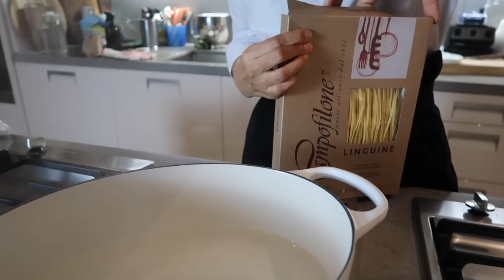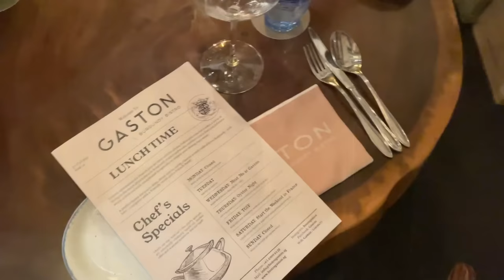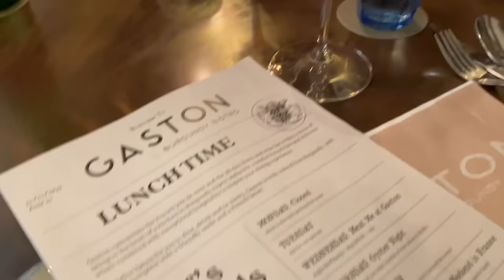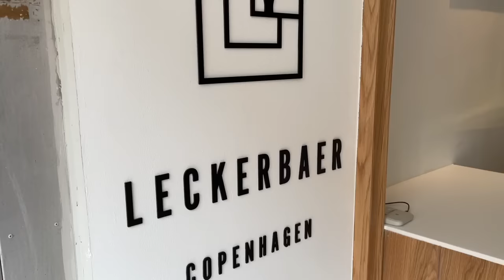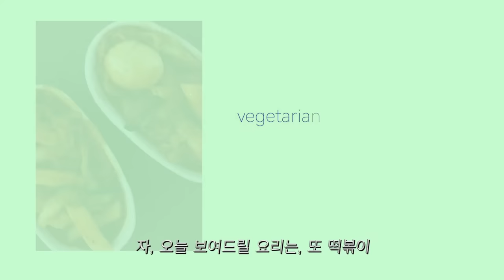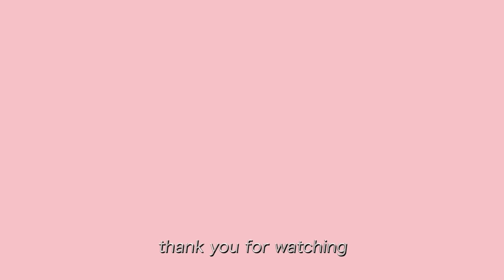(싱가포르 VLOG) 트러플 파스타, 가지구이를 곁들인 채식떡볶이, 스테인레스 팬 사용하는 법, 그리고 작은일상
럭셔리하게 화이트 트러플로 파스타 만들어봤어요.
뒤쪽에 가지구이를 곁들인 채식떡볶이 만드는 법을 넣었는데. 스테인레스 후라이팬에 음식 들러붙지 않게 하는 요령, 채수만들기, 짜투리 채소 이용하기 등 작은 팁들도 넣었으니 뒷쪽부분도 놓치치 말고 봐주세요
채식인이 아니더라도 가지구이는 아마 이곳저곳 밥상에서 간단하게 해드실 수 있으실꺼예요.

BGM
something new (feat Sarah Kang)..Anthony Lazaro
bedroom by raquel-castro